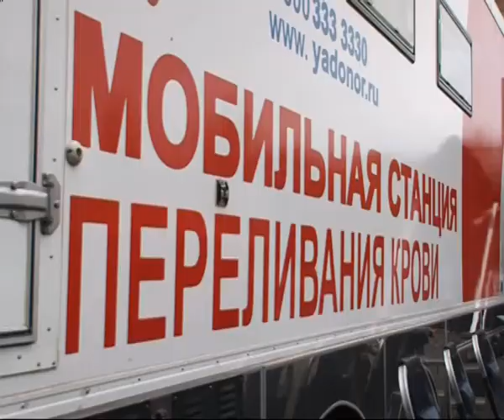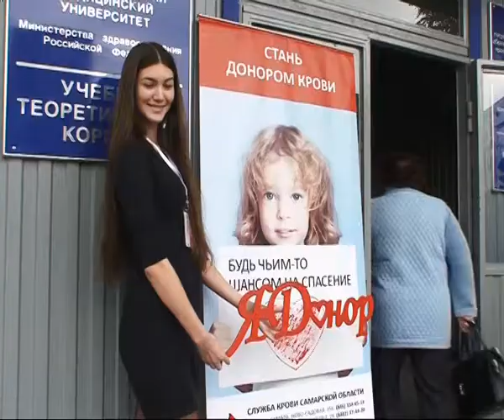В Самаре стартовала акция "Кровь медиков во благо жизни"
В Самаре стартовала акция "Кровь медиков во благо жизни". Показать, что донорство - это безопасно, а для кого-то и жизненно необходимо - будущие врачи решили на собственном примере.